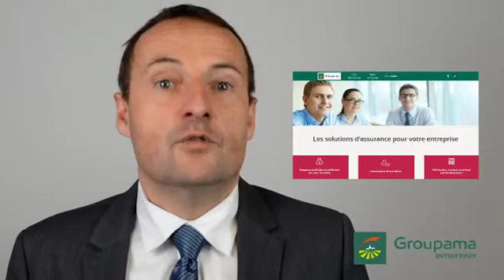La prévention en Plasturgie